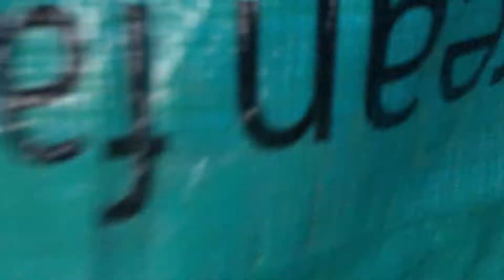Holiday time in Cambodia | Heavy raining but happy | Popular place